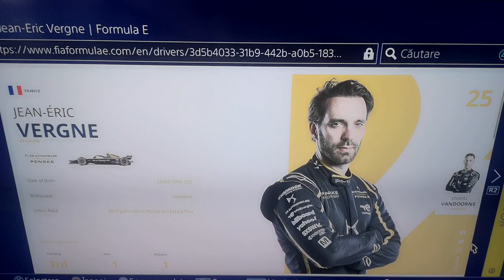Formula E 2023 DS Penske Defending Champion Stoffel Vandoorne 2 Time Champion Jean Eric Vergne